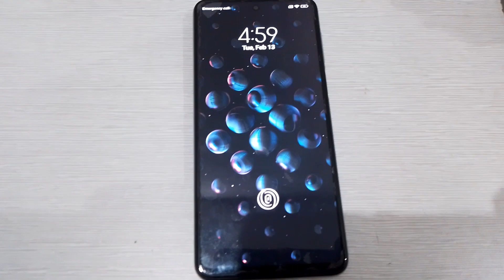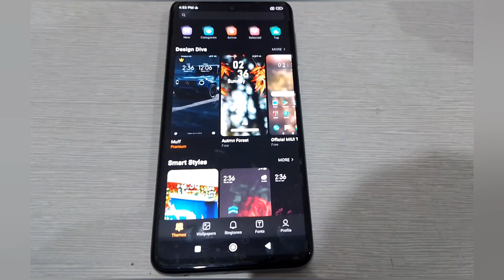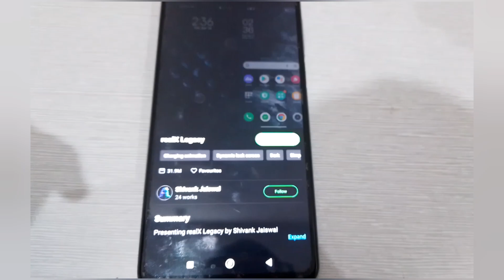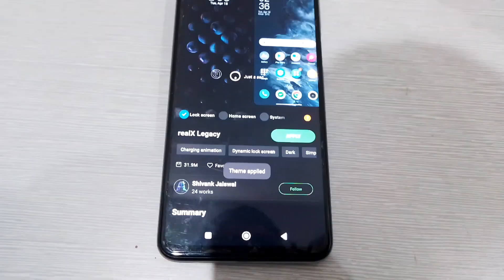Kisi bhi Mobile me Display Fingerprint Lock Lagae | Display Fingerprint Lock for any Android phone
Kisi bhi Mobile me Display Fingerprint Lock Lagae | Display Fingerprint Lock for any Android phone | How to set Display Fingerprint on any mobile

Iss vedio me maine apko bataya hai ki app kis tarah se apne kise bhi android phone me Display Fingerprint Lock Kaise Lagae | Display Fingerprint Lock for any Android phone. Asa karta hu ki apko yeh vedio pasand ayege

किसी भी मोबाइल में Display फिंगरप्रिंट Lock लगाओ Display Fingerprint lock
Set display fingerprint lock for all phone
kaise lagayen display lock phone ke
top android lock app 2024
fingerprint lock kaise lagayen
fingerprint lock kaise lagaye kisi bhi phome me
In display fingerprint free for android
fingerprint lock
android app
fingerprint lock kaise lagaye kisi bhi phone me
mobile apps
screen me fingerprint lock kaise lagaye sikhlo
mobile fingerprint app lock kaise lagaye fingerprint app lock lagaye
kisi bhi phone me in display fingerprint lock lagao fingerprint scanner tips and tricks
Hindi
fingerprint
how to enable in display fingerprint on any android
how to enable in display fingerprint

🤞Keep supporting